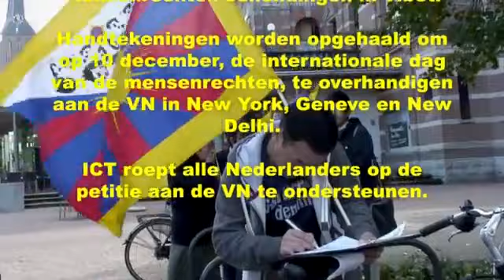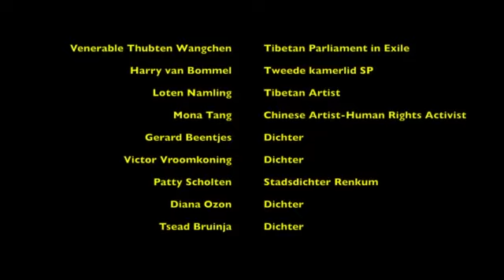Flame of Truth in Arnhem en Amsterdam (24 en 25 sept 2012)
De wereldwijde Flame of Truth Estafette, een initiatief van het Tibetaanse parlement in ballingschap, is op 4 november geëindigd in Geneve, voor het VN gebouw met een manifestatie. Het doel van deze campagne is om d.m.v. 100.000 handtekeningen de VN op te roepen om onmiddellijk in actie te komen door de eerder aangenomen resoluties over Tibet uit te voeren en een onafhankelijk onderzoeksdelegatie naar Tibet te sturen om de huidige crisis te onderzoeken.